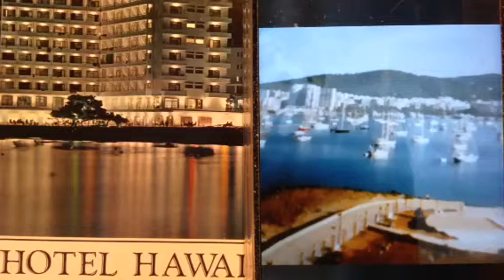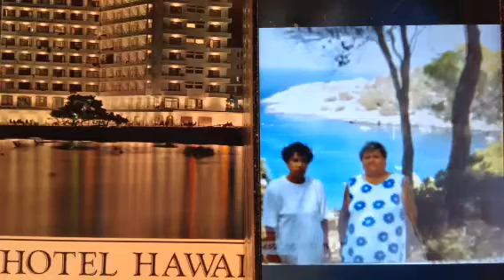( Marcelle et Charel duo) ( Du fahrsch jetzt uff Ibiza) ( Officiel)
Valse